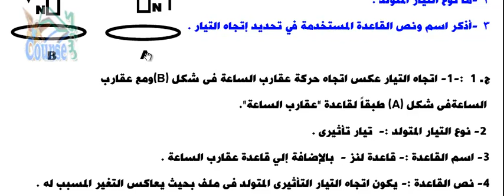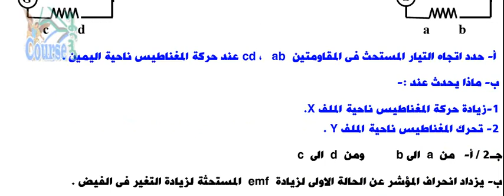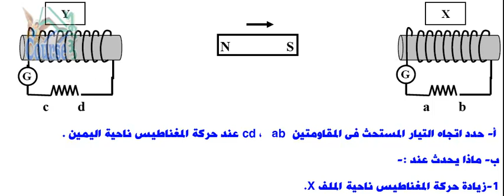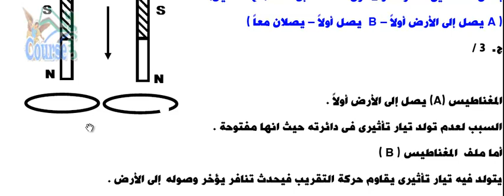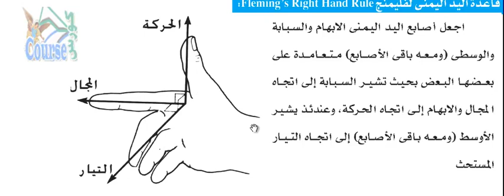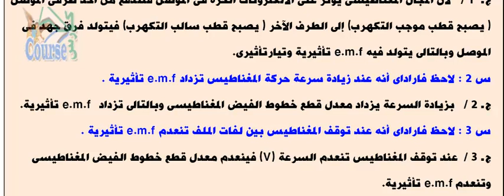02 الحث الكهرو مغناطيسى و قاعدة فلمنج لليد اليمنى واسئلة من 5 الى10